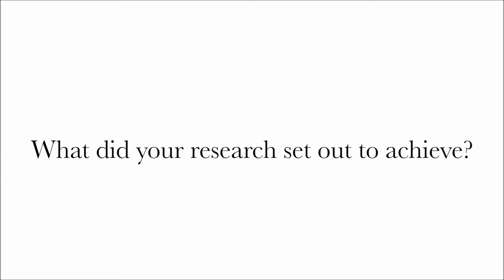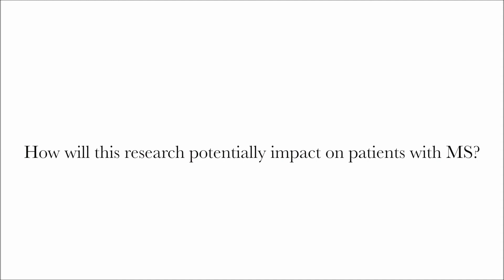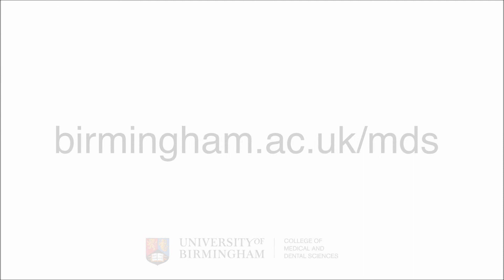Dr John Curnow explains how spinal fluid could be used to predict progression of multiple sclerosis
Multiple sclerosis (MS) is a condition in which the immune system attacks the nervous system and is the leading cause of non-traumatic disability in young adults, with around 100,000 people currently diagnosed in the UK.